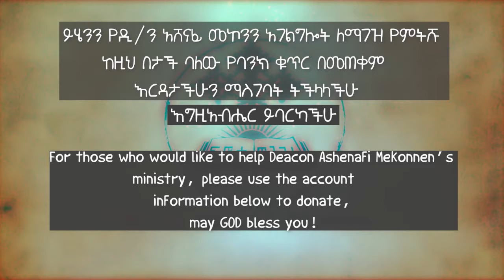የማርቆስ ወንጌል ትርጓሜ ክፍል 36 ዲ/ን አሸናፊ መኮንን Ye Markos Wengel Tireguamie Part 36 Deacon Ashenafi Mekonnen